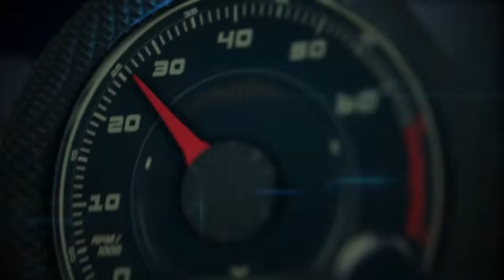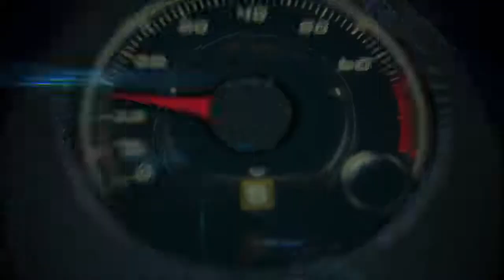Autos 0 60 Fernando Desa, Chef Ejecutivo de Goya Foods